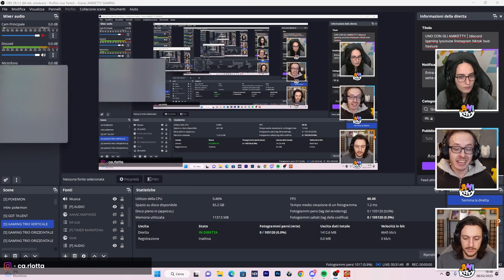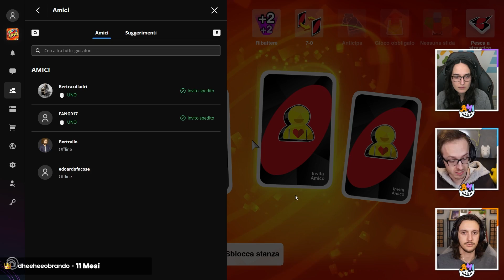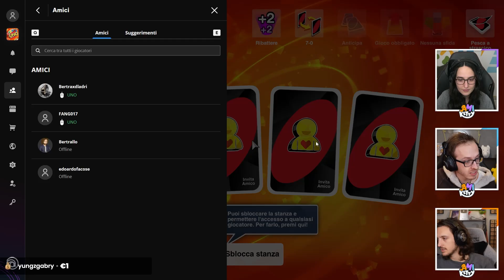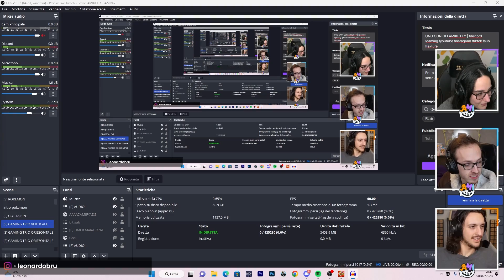UNO CONTRO UNA IA FA SCLERARE!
Oggi gli Amiketty giocheranno a UNO, il gioco di carte, contro una IA. Riuscirà l'intelligenza artificiale a battere i nostri eroi?